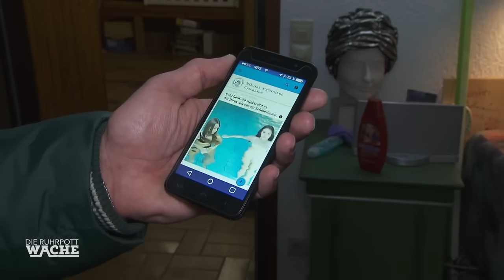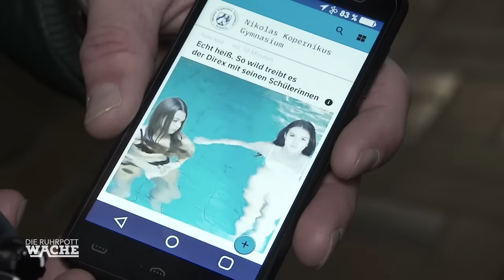380 Volt Kabel IM POOL ⚡ Jungen Mädchen droht TÖDLICHER Elektroschock | Die Ruhrpottwache | SAT.1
Die Kriminalpolizei begibt sich zu einem Haus, in dem offenbar zwei junge Mädchen bedroht wurden. Die beiden befinden sich im Pool des Hauses, in dem ein Hochspannungskabel installiert wurde. Können die Beamten einen tödlichen Stromschlag verhindern ?